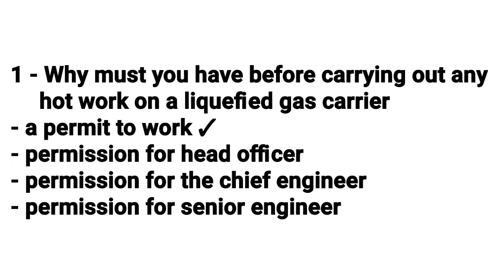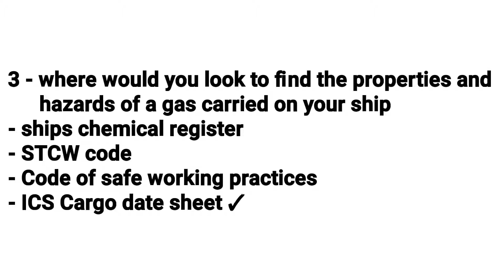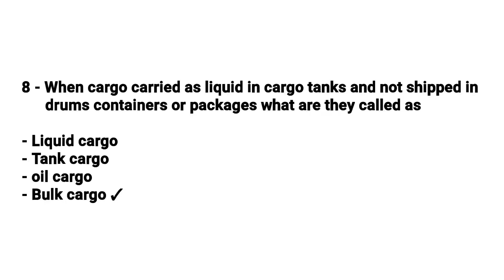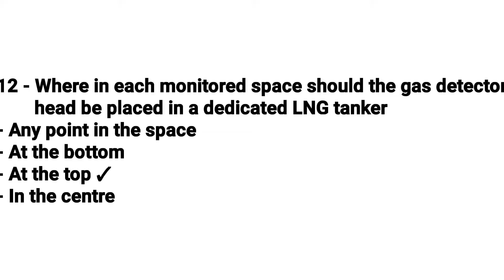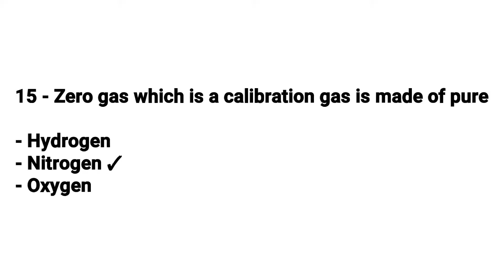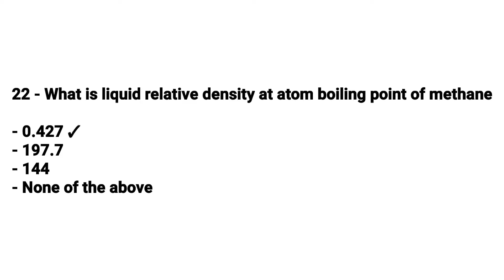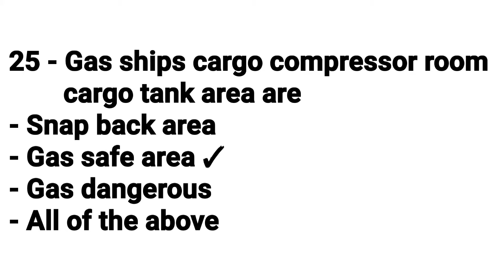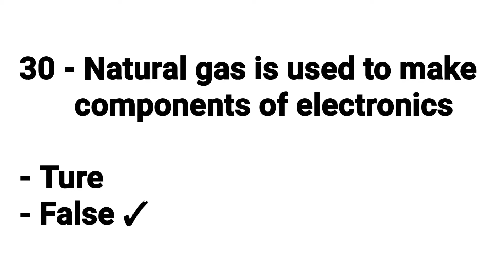GASCO exit exam questions and answers || advance traning for gas tanker cargo operation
GASCO exit exam questions and answers
advance traning for gas tanker cargo operation